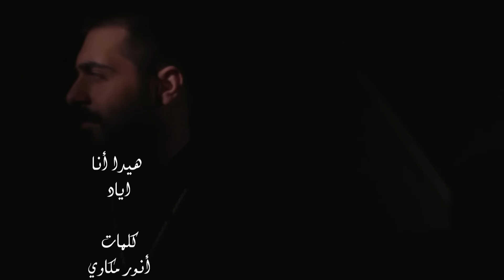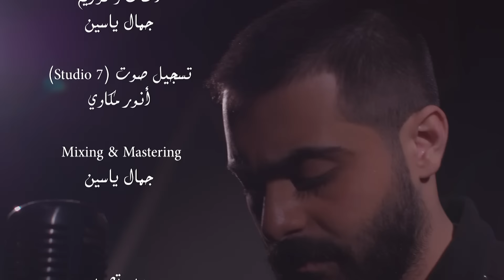Iyad - Hayda Ana [Official Music Video] (2021) / إياد - هيدا أنا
Lyricist: Anwar Mekkawi
Composer: Jamal Yassine
Arranger: Jamal Yassine
Mix & Mastering: Jamal Yassine
Director: Asaad Shdid

Lyrics | كلمات

عم تكتر مشاكلنا
هالاشيا منا النا
هيدي غيمة و بتقطع
منرجع متل ما كنا.
هيدا انا ما اتغيرت اتخيل حبيبي اتصور
يعني كأني ما خلقت اذا معك بتغير
أفكارك يا حبيبي
من أفكاري قريبة
عم تخوفني
بحركاتك الغريية